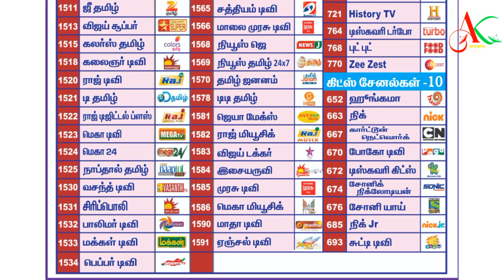tata play recharge plan tamil thalaiva pack | recharge offers tamil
tata play recharge plan tamil thalaiva pack

tata play recharge plan tamil

 tata play recharge offers tamil

செலுத்துங்கள் ₹3000, பெறுங்கள் ₹3000.

இலவச செட் டாப் பாக்ஸ், டிஷ் மற்றும் ரிமோட்

325 மதிப்புள்ள தமிழ் தலைவா HDS பேக் இப்போது ₹269 மட்டுமே